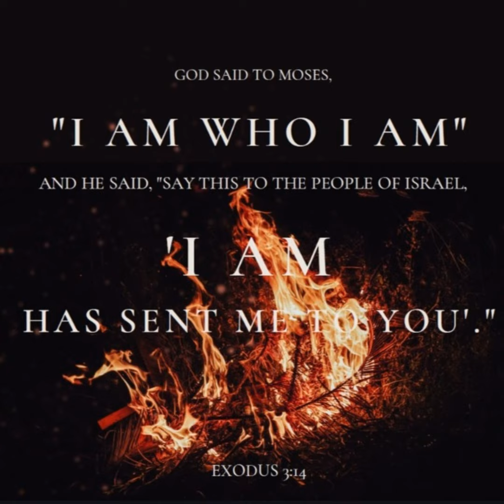Lent - Sunday of the Second Week of Lent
"Jesus replied..." Luke 10:30 from The Ascension Lenten Companion Walking with Jesus to Jerusalem by Father Mark Toups.